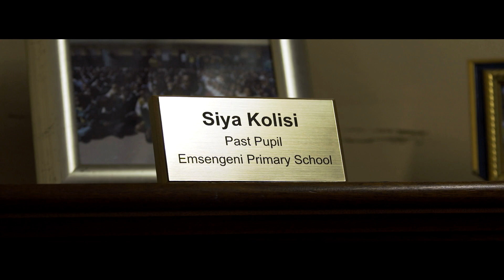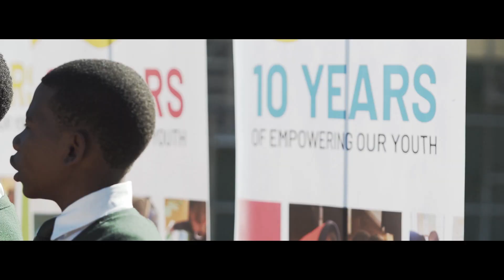Siya Kolisi and iStore introduce iSchoolAfrica to Emsengeni Primary School (Extended Version)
Through a partnership with Siya Kolisi, iStore and iSchoolAfrica; the iSchoolAfrica iPad learning programme has been brought to Siya’s primary school in an Eastern Cape township. The iSchoolAfrica iPad Learning programme has helped boost numeracy by up to 15% in 240 schools across South Africa. Trained 3000 teachers and impacted more than 100 000 learners.

Siya will act as an ongoing mentor at the school and to the iSchoolAfrica programme.